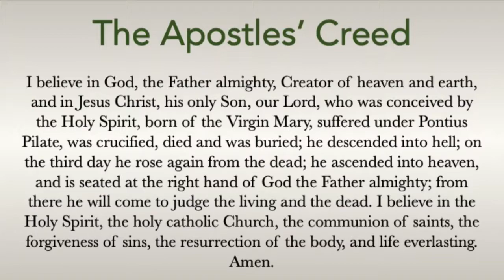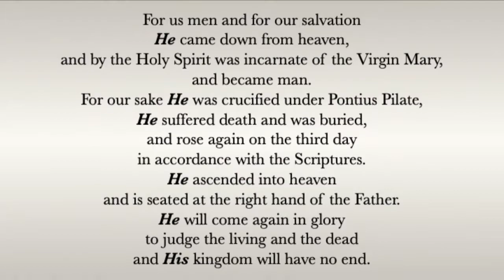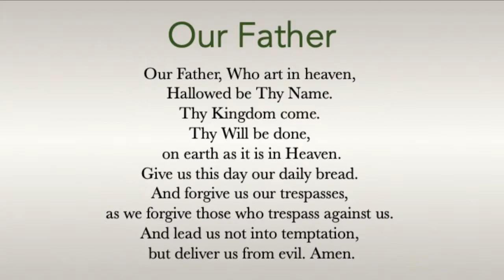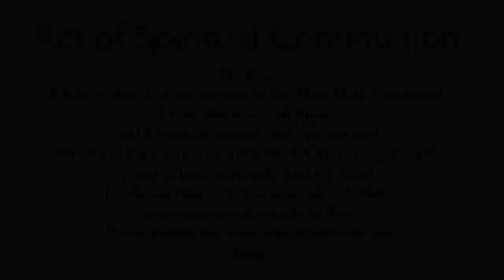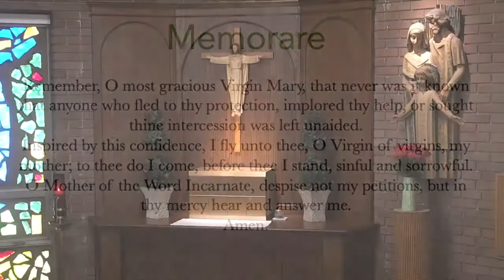July 4, 2021 - Fourteenth Sunday in Ordinary Time